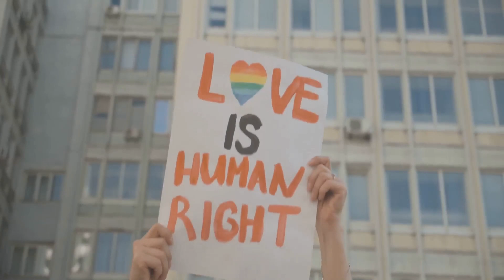Trump was right again! Cannibals have taken Haiti!